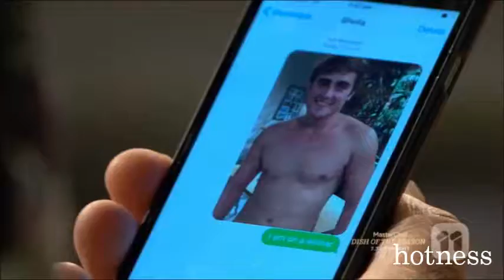Travis Burns shirtless 06.07.15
From the soap Neighbours